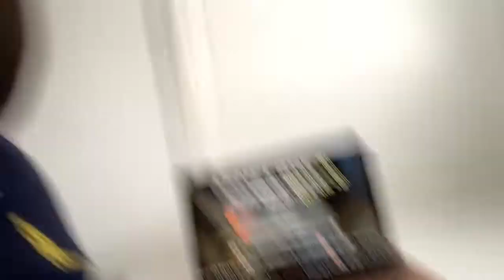Vlog in Oskar gaming room